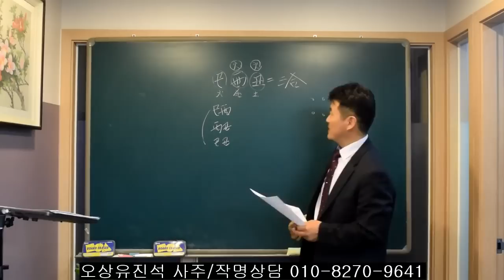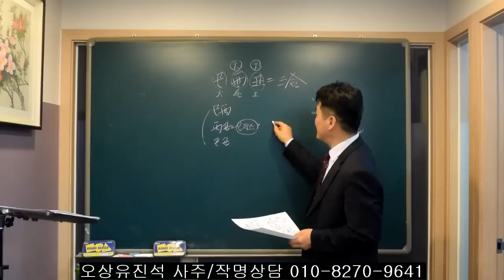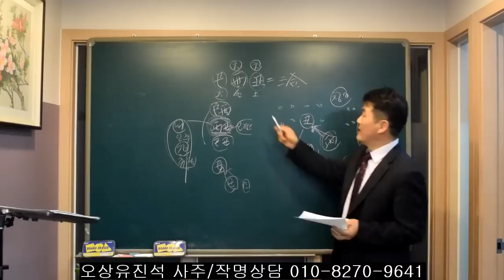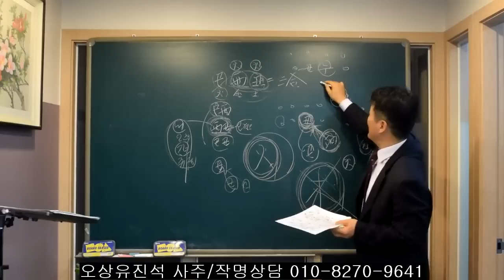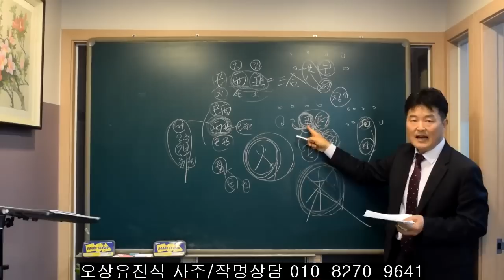巳/酉/丑 삼합의 건강/운의 흐름 해석편. 오상유진석명리학강의